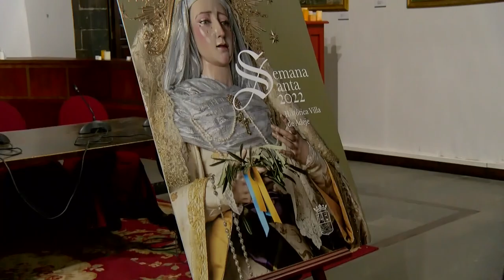La Semana Santa de Adeje recupera todas sus procesiones y La Pasión tras dos años de pandemia